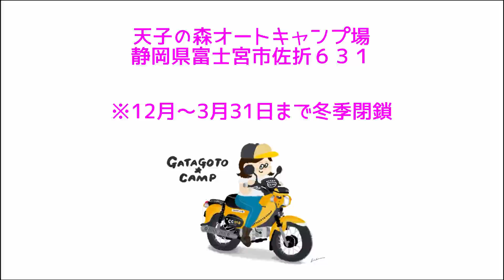【クロスカブとモンキーで行くキャンプ】モトブログ#34 夫婦でキャンツー＠天子の森オートキャンプ場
クロスカブでトコトコ一人旅をするおばさんの動画。
モンキー125乗りの旦那さんとの夫婦ツーリングやキャンプ動画などもUPしております。

‹PR関連について›
私、GATAGOTO CAMPは、株式会社ラフアンドロードスポーツの公式サポーターとして、
動画内で着用しているウェアや使用しているバイク用品、キャンプ用品などの一部を
ラフアンドロードより提供していただいております

また、概要欄に記載しているリンクに関しましては、

富士山の麓、富士宮市にある天子の森オートキャンプ場で
夫婦キャンプしてきました。

天子の森オートキャンプ場は田貫湖のすぐ近くの森の中。
森に囲まれていて富士山は見えませんが、
きれいな小川がながれる川辺のサイトや
木々に囲まれた林間サイトなどたくさんのサイトがあり、
プライベート感もある静かなキャンプ場です。

夏はマスのつかみ取りや釣り、川遊びが楽しめるため
子供連れのファミリーでにぎわっているのだそう。

この日は満員と聞いていましたが、
林間サイトは段違いになっていたり
となりのサイトと少し離れているため快適でした。

残念ながら、12月から翌3月末までは冬季閉鎖となります。

買い出しをしたJA富士宮ファーマーズマーケット「う宮～な」

次回は、おばさんツーリング部をお届けします。
お楽しみに！

‹動画内BGM›
■Dreamer's Way (Rosy John）
※Rosy Johnは現在は解散、それぞれ別のバンドで活動しています。

★ボーカル：荒井清弥

★ドラム：Mizuki
バンド名：イカスタンジャケット

よかったら聞いてみてくださいね！

オープニングアニメーションや動画内のアイキャッチ動画は
私の長男が作成しております。

YouTube用のオープニング、エンディング動画、オリジナルトランジションなどを
作ってみたい！という方は、下記アドレスまでお気軽に問い合わせてみてくださいね！

※自動スパム防止のため＠が全角になっています。

【お知らせ】
この度「ラフアンドロード」の公式サポーターに就任しました。
公式webマガジン「MOTTOラフロ」で商品レビューや
ツーリングレポートなどを発信しています。、
良かったらご覧くださいね！

■ラフアンドロード公式webマガジン
「MOTTOラフロ」